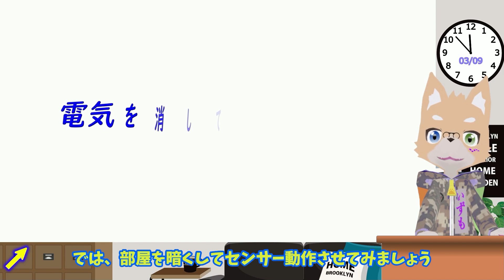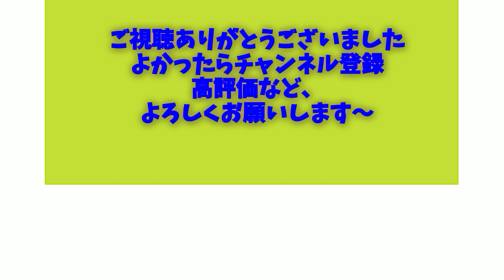ダイソーの明暗・人感センサーライト バータイプを外部電源化する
今週はダイソーのLEDセンサーライトバータイプを外部電源化しました。
このセンサーライトは小さくて
光りも柔らかくて嫁様にも好評です

我も！という方はぜひチャレンジしてみて下さい～

使った材料
＊電源ジャックソケットセット
＊DC電源ケーブル
＊電源については家にあった普通の充電用USB電源を使用しました。

0:00 タイトル挨拶
0:49 製品紹介
1:45 工作の様子
5:53 動作確認
7:28 終わりのあいさつ、次回予告